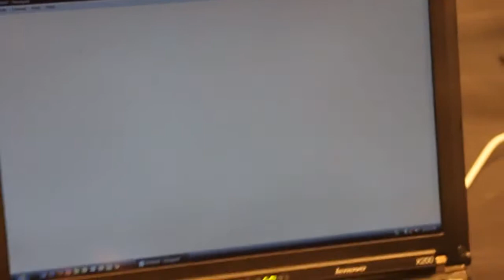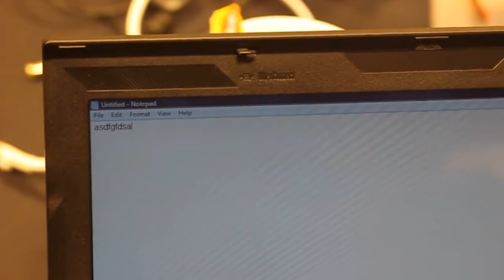Apple keyboard - Evil firmware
Linked to Rbcafe Backup